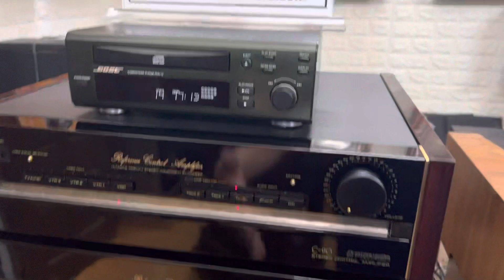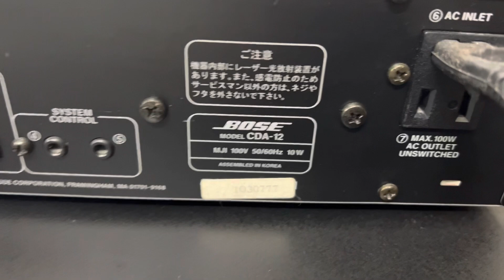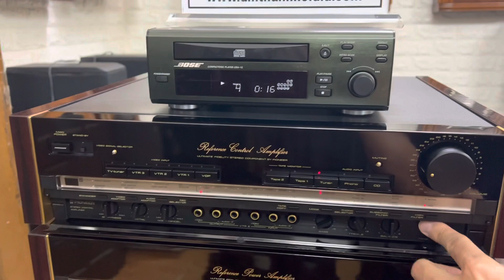Bán đầu đĩa CD Bose giá rẻ 1,9tr tiếng hay sạch đẹp như mới